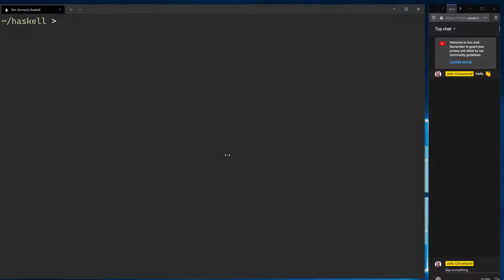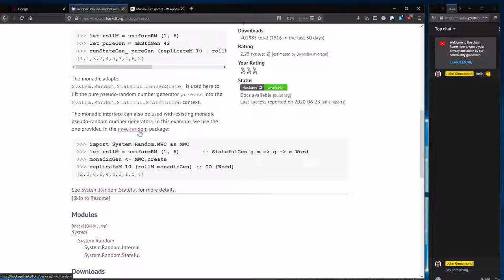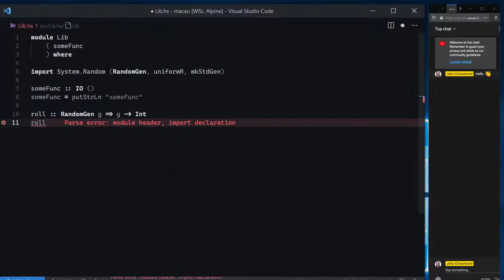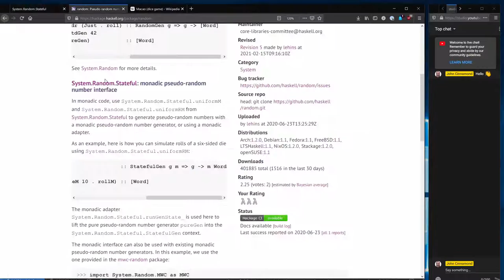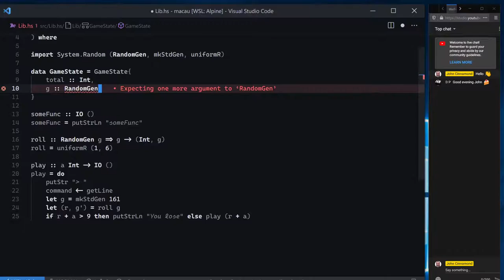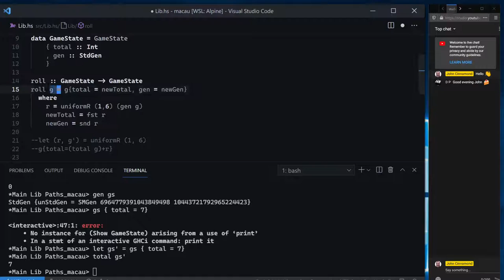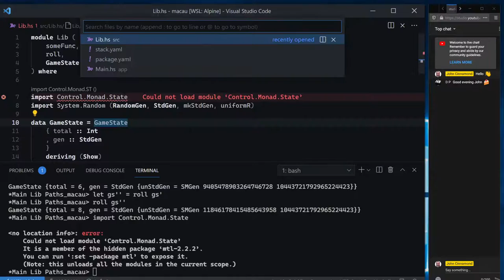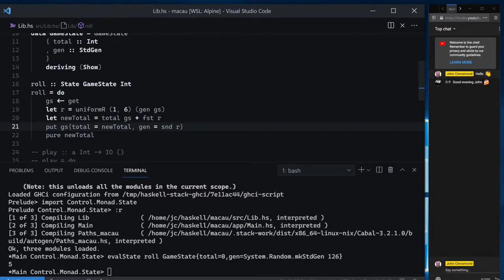John learns moar Haskell -- livestream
It's the start of a new project. I'm going to start building a simple "game" in Haskell to get some experience with state, user interaction, and randomness.